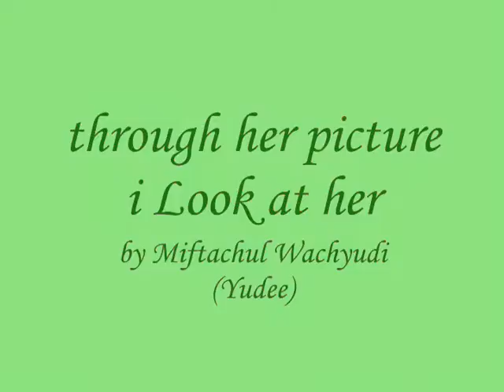through her picture i Look at her